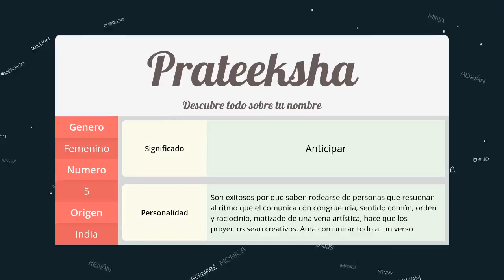Significado de Prateeksha, nombre India para tu bebe (origen y personalidad)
Descubre el significado del nombre (India) Prateeksha y el origen de su procedencia. En la fuente original podras descubrir la personalidad y algunos datos curiosos del nombre para tu bebe.